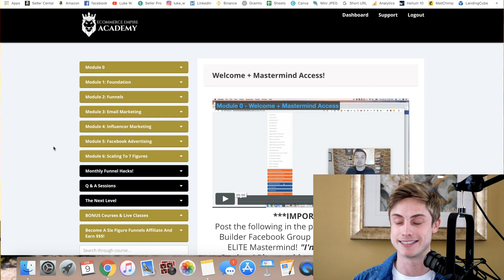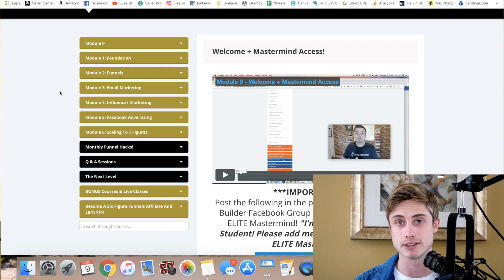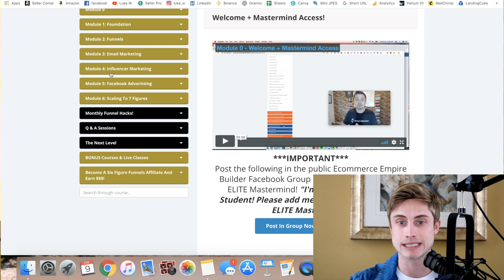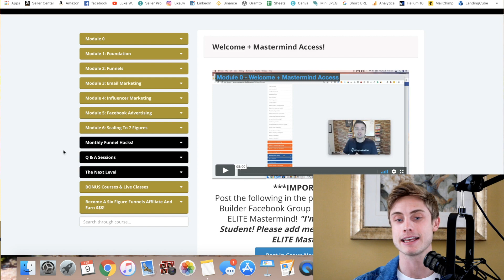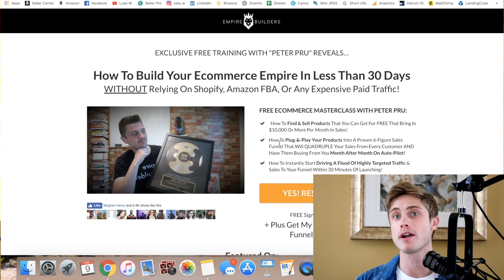Ecommerce Empire Builder Course Review - Peter Pru 6 Figure ClickFunnels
*** E-commerce Empire Builder Course Review 2019 ***
Since making this video, Peter has become too busy to help new students! I have been sharing the opportunity of Amazon FBA and am helping people one on one after they finish my program.

- SOCIAL MEDIA -

Lense Used
Rode Video Mic Pro
Rode Video Mic